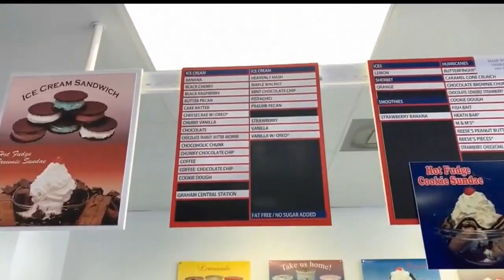Congressman Tim Ryan preparing for Democratic presidential debate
Congressman Tim Ryan will take the stage Wednesday in Miami, Florida